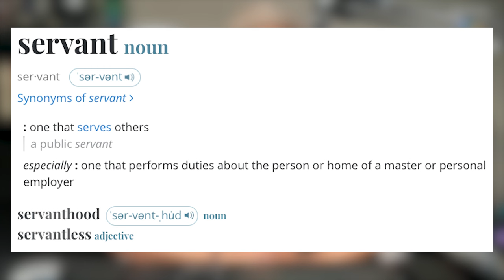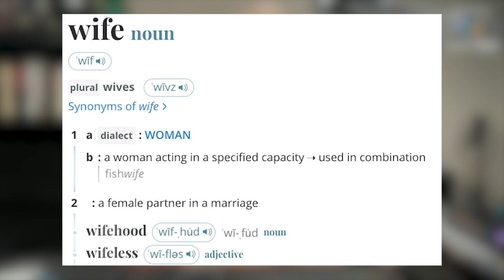Modern African Woman's Bold Take: Wives As Servants & Husbands Untrained?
Modernized African Woman Claims that African Men are not TRAINED HUSBANDS? Leave your thoughts after watching the video!